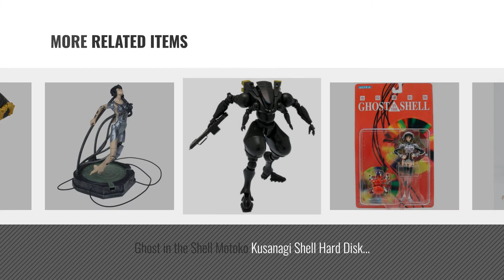Top 10 Ghost In The Shell Action Figures [2018]: ThreeZero Ghost in the Shell Movie: Major 1:6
Black Friday / Cyber Monday ThreeZero Ghost in The Shell Movie Major 1:6 Scale Figure by ThreeZero

Black Friday / Cyber Monday Max Factory Ghost in The Shell - Stand Alone Complex: Motoko Kusanagi Figma Figure by Max Factory

Black Friday / Cyber Monday Max Factory Ghost in The Shell: Motoko Kusanagi New Movie Version Figma Action Figure by Max Factory

Black Friday / Cyber Monday Ghost In The Shell Arise DXF Figure Banpresto - Motoko Kusanagi (48626) by Banpresto

Black Friday / Cyber Monday Ghost in the Shell S.A.C. Kusanagi Motoko Figma 237 Max Factory PVC Figure by Max Factory

Black Friday / Cyber Monday Ghost in the Shell Motoko Kusanagi Shell Hard Disk Previews Exclusive Figure by Prannoi

Black Friday / Cyber Monday Wave Corporation JMSDF Type 303 Black Version "Ghost in the Shell: Stand Alone Complex" by wave